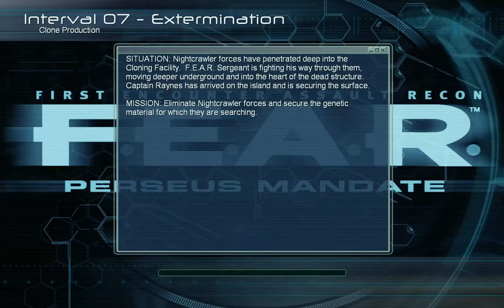[1/1] F.E.A.R Perseus Mendate - Ep:13 - [Interval 07: Extermination] - Clone Facility [P.2] [NC]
[Let's Play F.E.A.R] [DLC: Perseus Mendate]

Difficulty: Extreme
Chapter: [0/7]
Maximun HP: [100/155]
Deaths: 0
Health Boosters: [0/?]
Reflex Boosters: [0/?]
With/Without Commentary: Without [With commentary will come A.S.A.P]
[Interval 07 - Extermination - Clone Production]